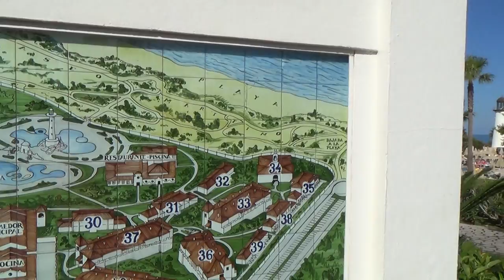Novo Sancti Petri Costa de la Luz best FAMILY Riu Chiclana Hubert und Matthias Lageplan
Novo Sancti Petri Costa de la Luz RIU ClubHotel best FAMILY Riu Chiclana Hubert und Matthias - Videos Filme Reisebüro Fella in Hammelburg Tel.
Hot oder Schrott die Allestester auf VOX
Hotel & Lage: Novo Sancti Petri. Die ansprechende und beliebte Clubanlage wurde direkt am herrlichen, langen Sandstrand Playa La Barrosa erbaut und besteht aus einem Haupt- und mehreren Nebengebäuden (1- bis 3-stöckig), die in der 40.000 m großen Gartenanlage verteilt liegen. Nach Chiclana sind es ca. 8 km (Bushaltestelle in der Nähe des Hotels). Ein kleines Einkaufszentrum mit einigen Restaurants und Bars befindet sich in ca. 1 km Entfernung. Der Flughafen ist ca. 60 km entfernt. Landeskategorie: 4 Sterne, Wohneinheiten: 832.

Zimmer Typ A: Komfortabel, teilweise mit Teppichboden, Bad/WC, Föhn, Klimaanlage/ Heizung (saisonabhängig), Ventilator, Telefon, SAT-TV, Safe, kleiner Kühlschrank, Balkon oder Terrasse.

Zimmer Typ B: Wie Zimmer Typ A, geräumiger, mit zusätzlichem Sofabett.

Familienzimmer Typ C: Wie Zimmer Typ A, Sofabett in zusätzlichem separaten Wohn-/ Schlafraum.

Familienzimmer Typ E: Wie Familienzimmer Typ C, mit einem weiteren separaten Schlafzimmer.

Einrichtungen: Große Empfangshalle mit Rezeption, Buffetrestaurant (mit Showcooking, 2 Themenabende pro Woche), Themenrestaurant (andalusische Küche, je nach Auslastung geöffnet, Reservierung erforderlich), Poolrestaurant (mit Grillspezialitäten, je nach Auslastung geöffnet, Reservierung erforderlich), Bar „Mirador" (je nach Auslastung im Sommer geöffnet), Bar „Plaza" (im Sommer geöffnet), Salonbar, Poolbar (je nach Auslastung geöffnet), Swim-up-Bar (Juli bis September geöffnet), Diskothek, Souvenirgeschäft, Friseur, Internetecke (gegen Gebühr), W-LAN (in der Empfangshalle und im Buffetrestaurant, inklusive).

Sport & Unterhaltung: Ohne Gebühr: 2 große Süßwasserpools, Sonnenterrasse, Liegen, Sonnenschirme, Badetücher, heizbares Hallenbad (im Mai und Oktober geöffnet), Jacuzzi, Biosauna und Fitnessraum (beides ab 18 Jahre), 2 Tennishartplätze (Schläger und Bälle gegen Kaution), 2 Paddle-Tennisplätze, Tischtennis, Volleyball, Boccia, Mehrzwecksportplatz, Shuffleboard, Gymnastik, Aerobic, Darts, täglich abwechslungsreiches Unterhaltungsprogramm tagsüber, abends Shows, Live-Musik und Riu-Animation, 6-mal wöchentlich Aktivitäten im „RiuArt"-Atelier und sonstige Veranstaltungen/ Aktivitäten im Hobbyclub. Gegen Gebühr: Gesundheits- und Schönheitszentrum „Spasanar" (verschiedene Anwendungen, Massagen, Schönheitssalon), lokale Anbieter in der näheren Umgebung für Squash, Golf (36-Loch), Fahrradverleih, Reiten und verschiedene Wassersportarten.

Kinder: Miniclub „Riuland" (4-7 und 8-12 Jahre, täglich abwechslungsreiches Unterhaltungsprogramm tagsüber), Animation „Riu4U" (13-17 Jahre, tagsüber), kleines Kinderbecken mit Wasserrutschbahn, großer „Splashpool" mit Piratenschiff, Wasserrutschbahnen und anderen Wasserspielen, Spielplatz.

All Inclusive
Buffet zu allen Mahlzeiten, zwischen den Mahlzeiten leichte Gerichte, Abendessen alternativ im Poolrestaurant oder im Themenrestaurant. Bis 24:00 lokale alkoholische und nicht alkoholische Getränke zu den Mahlzeiten und an den Hotelbars. Eintritt und Getränke (bis 01:30) in der Diskothek.